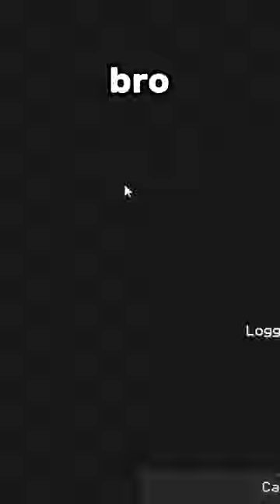My Favorite Minecraft Server got HACKED…